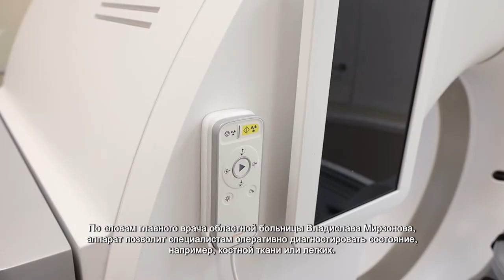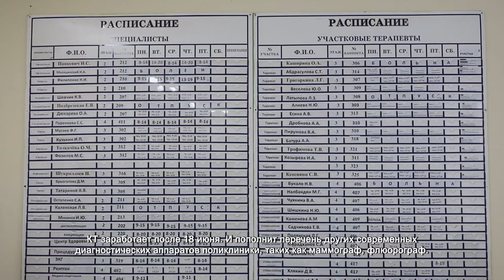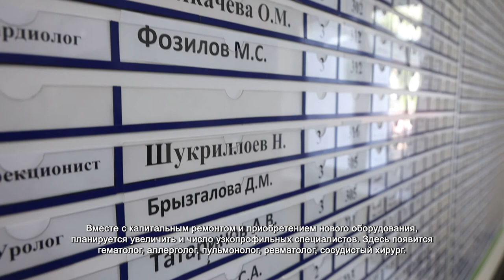В поликлинике № 2 провели косметический ремонт и установили компьютерный томограф. 03.06.2021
От обвалившейся штукатурки в поликлинике №2 не осталось и следа. Стены покрасили, потрескавшуюся плитку заменили, а входную группу привели в порядок. По словам пациентов, теперь здесь стало уютнее.